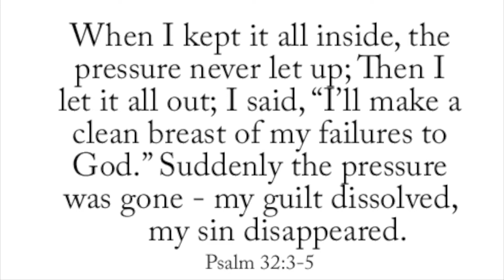May 17 - Today's Inspiration + Watch Jesus In Action (a LUMO video)